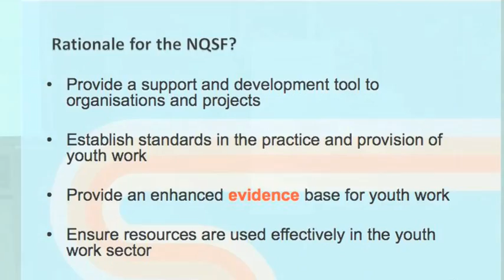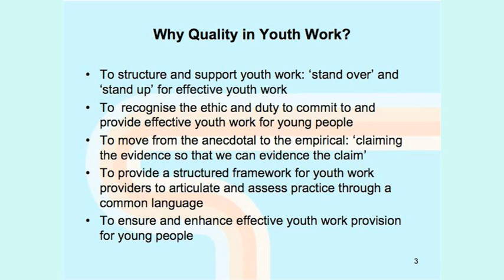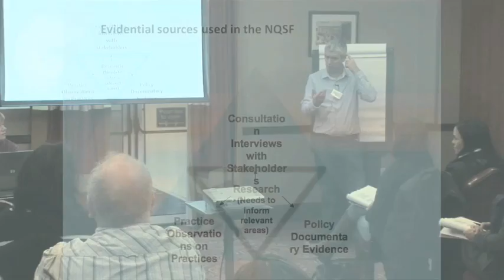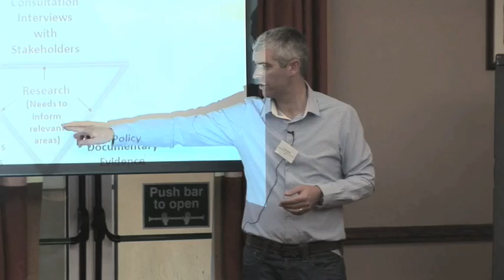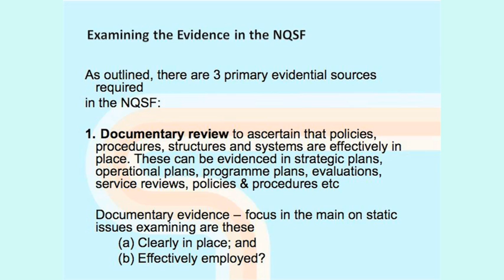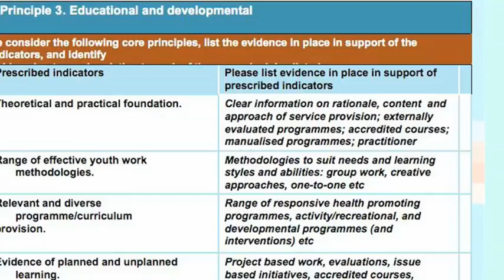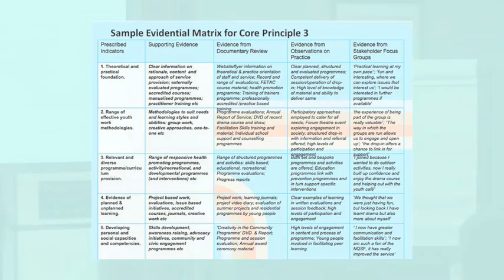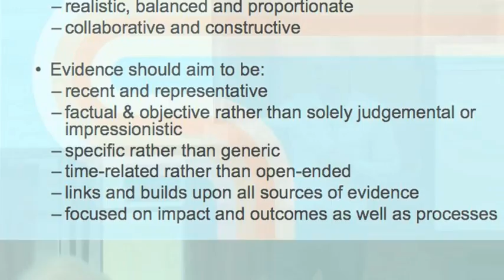Conor Rowley CDYSB